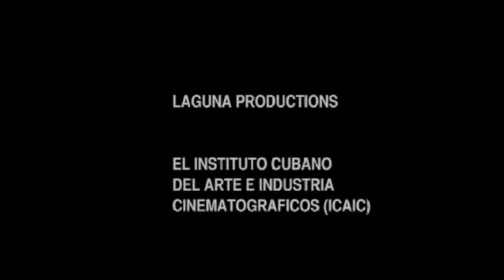Película Peruana Pasajeros - Parte 1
Un par de amigos deciden ir en busca del sueño americano pero se topan con una dura y trágica realidad.

SINOPSIS :
Martín y Jano, dos amigos de la infancia, se reencuentran luego que Jano sale de la cárcel con un objetivo claro: partir a Estados Unidos y tener oportunidades. Mientras, Adolfo, el tercer amigo, ya vive en los Estados Unidos. Martín vive su amistad con Jano con culpa ya que este se entregó a la policía por protegerlos y lo sigue en sus actividades delincuenciales. Mientras tanto, Martín conoce a Pedro Hidalgo, un viejo pintor Limeño, que, entre la droga y el alcohol, busca salir del olvido.

Director: Andres Cotler

REPARTE :
Pietro Sibille, Marcello Rivera, Mónica Sánchez, Eduardo Cesti, Sandro Calderón y Marisela Puicón